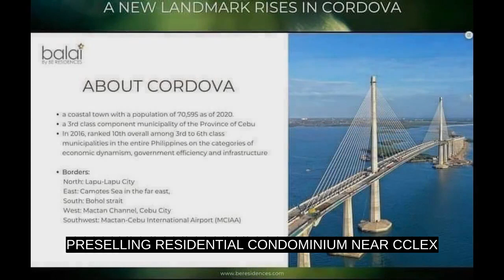PRESELLING RESIDENTIAL CONDOMINIUM NEAR CCLEX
Price: ₱ 3,256,000
Condominium/Apartment Type: Residential Condominium
Number of Bathrooms: 1
Unit Size in sqm: 21 sqm.